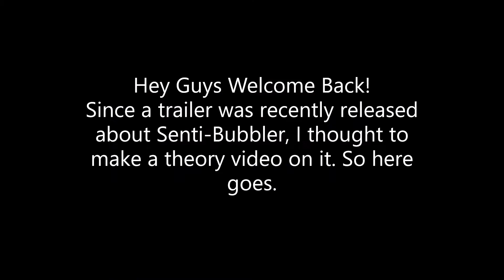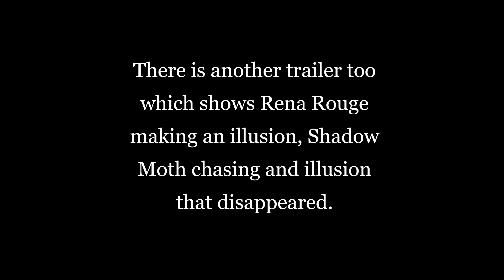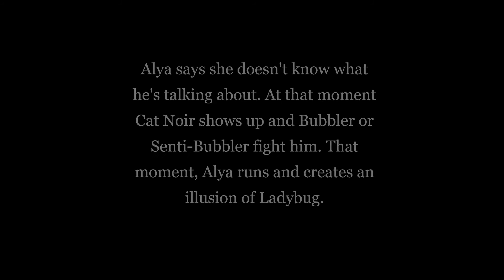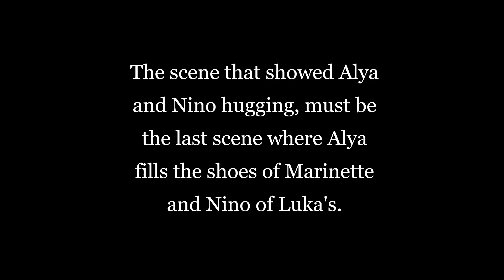Senti Bubbler Theory! The coming of Pegabug!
Hey guys,
so I made a theory video about what could happen in senti bubbler!